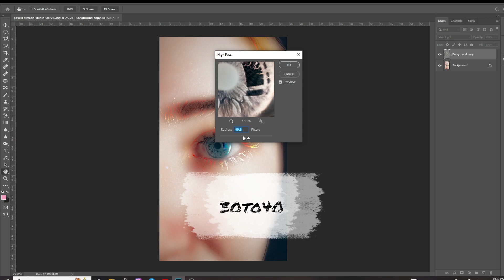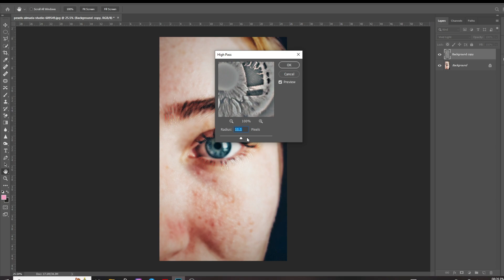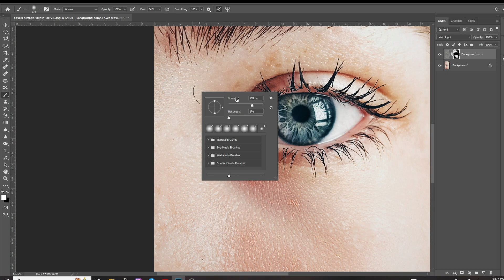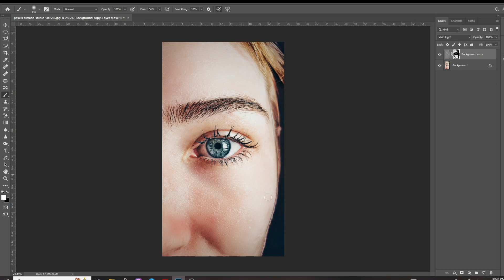skine smoth in photoshop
photoshop editing
skine smoth kaise kare
pimples remove in photoshop
photoshop tutorial hindi
1-minute photoshop
piximperfect
unmesh dinda
smooth skin photoshop
skin retouching
retouch skin
skin texture
skin smoothing
frequency separation
photoshop tutorial
retouch
portrait retouching
wrinkle
blemishes
fashion photography
portrait photograhy
blend mode
skin
piximperfect
smooth skin photoshop
skin retouching
retouch skin
airbrush skin
skin texture
skin smoothing
frequency separation
photoshop tutorial
retouch
photoshop
portrait retouching
wrinkle
blemishes
makeup
fashion photography
portrait photograhy
airbrushing
head shot
blend mode
tutorial
glamor
skin
photoshop
sabkesab
photo editing
photo retouching
sabke sab
sab ke sab
skin retouching
photoshop tutorial
photo skin smoothing
photo skin editor
photo skin editing
skin retouching photoshop tutorial in hindi
skin softening